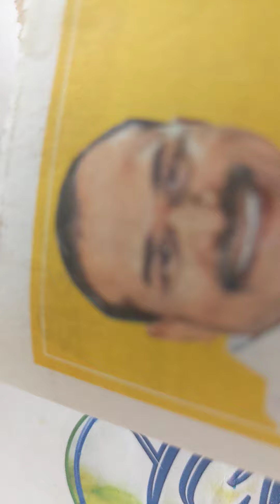shakshi telugu 10.5.22